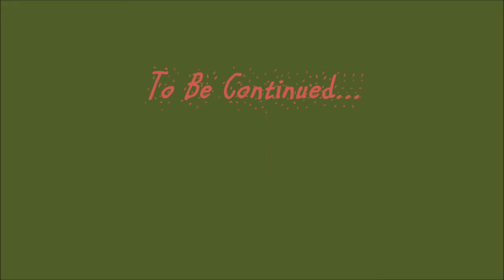Alder Plays Tyrannipack - Ep 19 - The Dark Forest Part 3 - Parkour and Puzzles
Fall and I continue to progress through the flying castle...

Here we are playing modded Minecraft!

It's a small modpack put together by MillicentOak - everyone playing had a chance to choose a 'core' mod, and then we flung some extras at it to see what would stick.

Anyone who wants to try it out can go check Falldamage312's video descriptions, because he is not lazy and has a list of the mods...